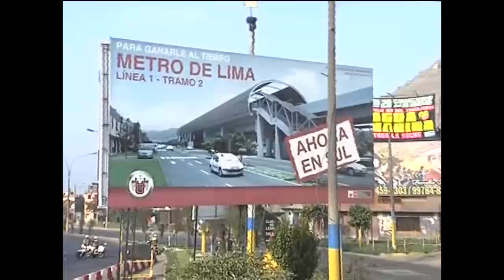Presidente Ollanta Humala efectuó inspección de avance de obras del Tramo 2 del Metro de Lima - 2